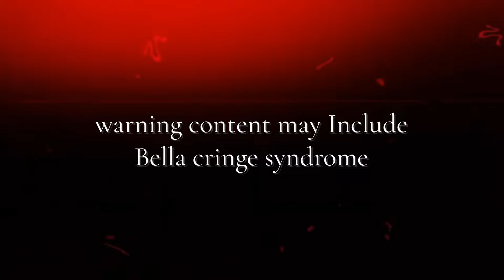Descendants ⚔️Rise Of Gachatubers ..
RISE OF GACHATUBERS

we may be known as the cringe gacha kids but no one can say wereas cringey as Bella the mid I hope this video made you have hope that we can rise again and better as ever

farewell Bella the wolf your rain to cringe is over ..

if you weren't futured your still awesome !! there's just too many awesome creators I couldn't fit into one short video lol